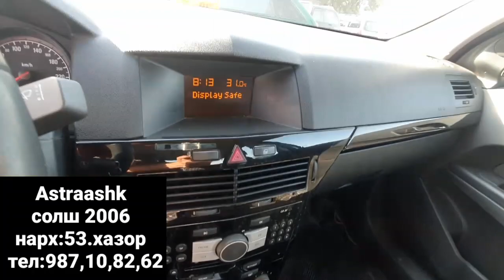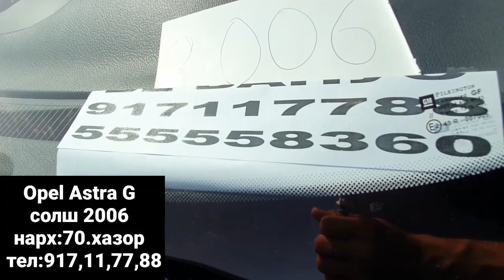Мошинбозори Душанбе!Astra G Caravan ВАГОН,Wolsvagen JETA,LEXUS RX350,Opel Astraashk Caravan,Corolla2